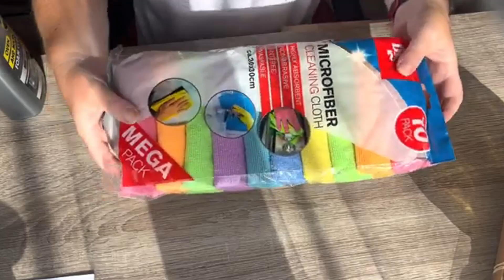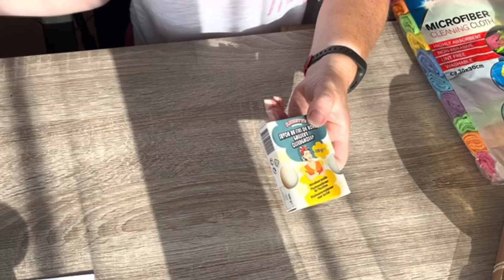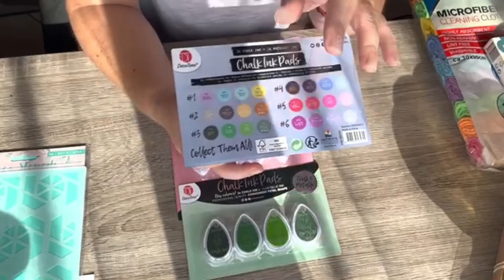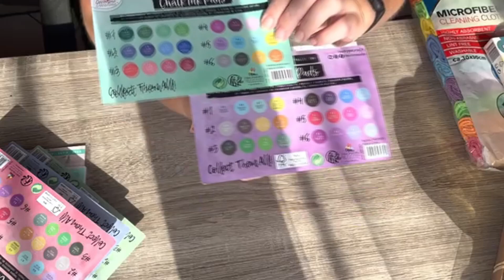Haul Action : Automne + Scrap Nouveauté Chalk ink Pad !!Attention !!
On se retrouve pour une video haul action avec de belles choses...